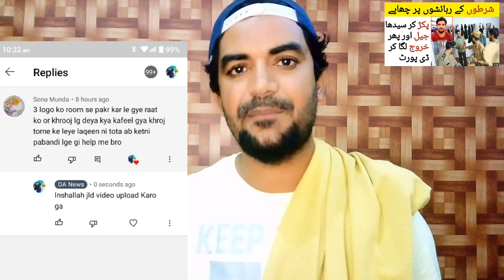Jeddah se Iqama Khatam wale afrad ko pakad kar kharoj nahai lagana shoru,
Saudi Arabia Latest Update News today in Urdu and Hindi, Saudi News in Urdu, Today News in Saudi Arabia, Jeddah se Iqama Khatam wale afrad ko pakad kar kharoj nahai lagana shoru, Iqama Expire latest update news, Kharooj nahai in Saudi Arabia,